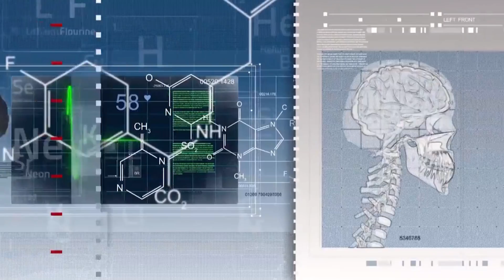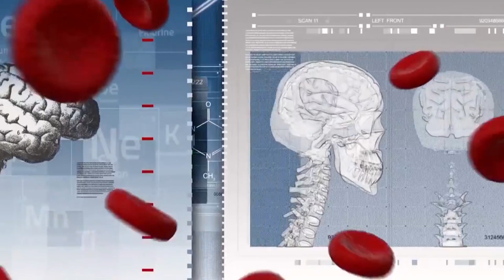NEUROFEEDBACK STRENGTHENS LEADERSHIP SKILLS By Dr. Elena Eustache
Dr. Elena Eustache explains how Neurofeedback can help to enhance leadership skills. Neurofeedback keeps clients balanced and therefore boosts their confidence and communication ability.